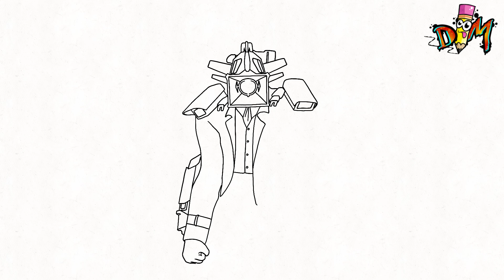HOW TO DRA RED LARGE CAMERAMAN FROM SKIBIDI TOILET EPISODE 77 P2 | como dibujar a cameraman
Hello drawmaniacs! In this video I will draw upgrade red large  cameraman from skibidi toilet episode 77 p2 very easy and step by step.